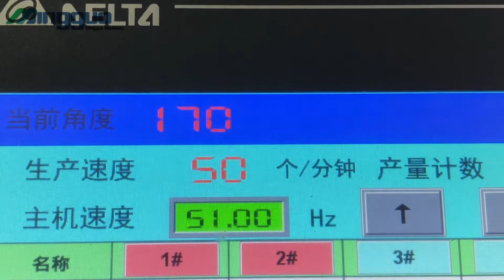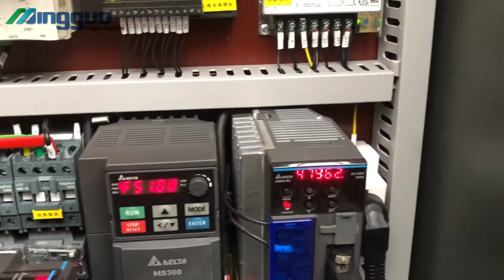Fried chicken paper bowl making machine, popcorn paper bucket machine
Machine Speed 50-60pcs per min
More details please contact Ceci Yang